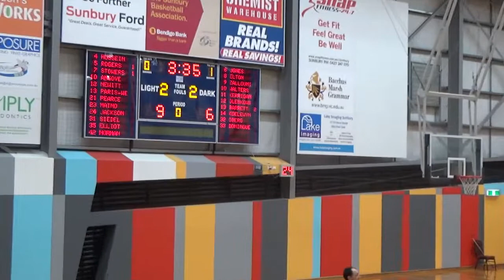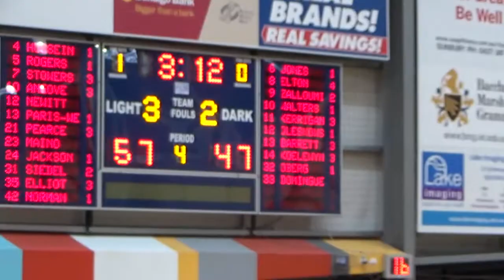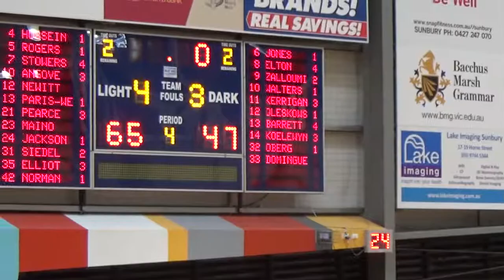R4 - YL2W - Sunbury Jets V Sherbrooke Suns